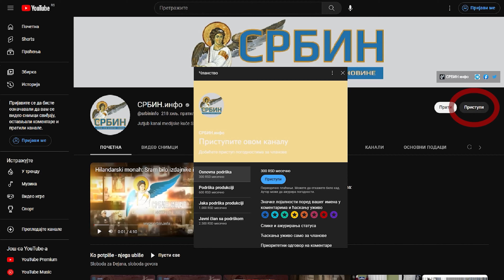Skupština: Dejan Petar šeficu naprednjaka uhvatio u laži! Poslanik SNS-a Kurtiju položio zakletvu!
U DINARIMA
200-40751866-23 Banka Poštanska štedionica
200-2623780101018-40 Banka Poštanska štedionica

U DEVIZAMA:
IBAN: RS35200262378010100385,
SWIFT: SBPORSBG ,